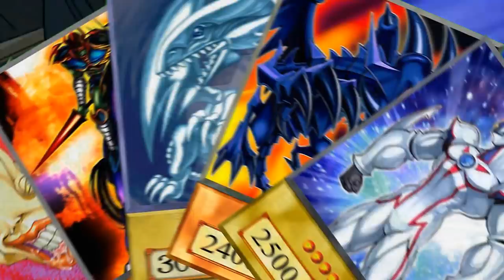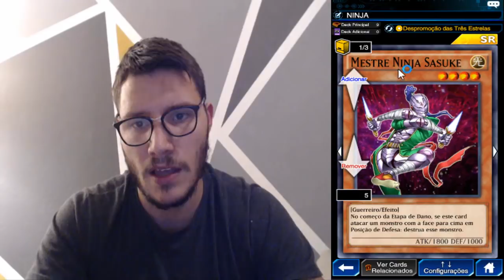TUTORIAL DECK NINJA/ NINJA TUTORIAL ENGLISH SUBS COPA KC Yu-gi-oh Duel Links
CANAIS PARCEIROS